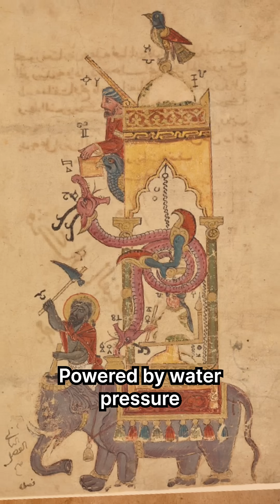Ismail al-Jazari | The Father of Robotics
Centuries before electricity, a genius in Anatolia built machines that moved on their own, poured water, and even mimicked human motion.

Ismail al-Jazari’s groundbreaking inventions laid the foundation for modern robotics, sparking a legacy that still inspires today.

From ancient ingenuity to cutting-edge tech, Türkiye remains the Nexus of Innovation.